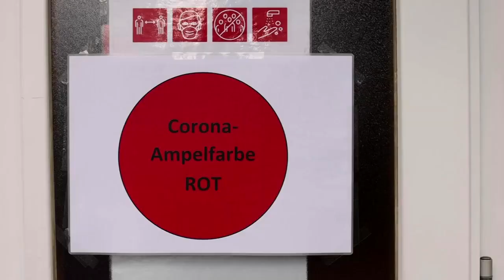Österreich ist erneut im harten Corona-Lockdown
Für die kommenden drei Wochen gelten für die neun Millionen Einwohner Österreichs wieder strikte Ausgangsbeschränkungen. Seit Dienstag darf die eigene Wohnung nur mit triftigen Gründen verlassen werden. Fast alle Geschäfte sind geschlossen.